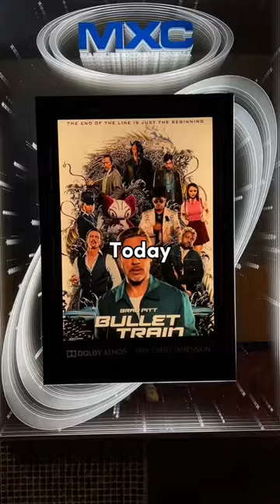Brad Pitt and Bad Bunny are the duo I didn’t know I needed 🔥😆